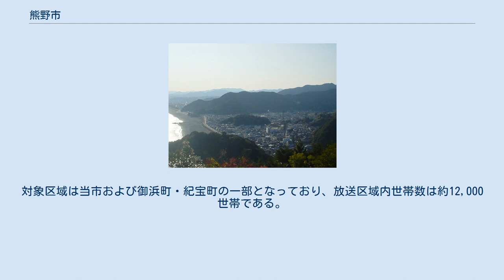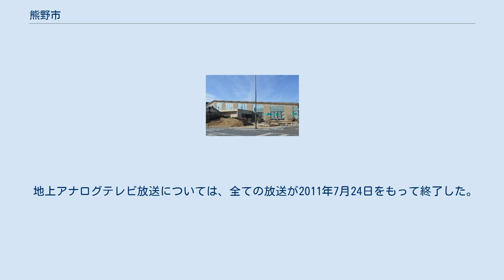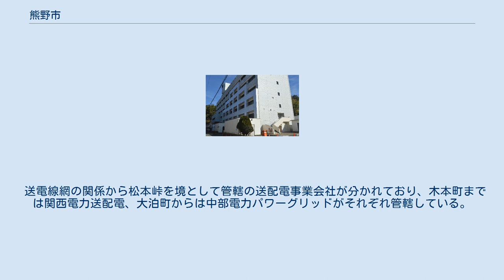熊野市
熊野市街 熊野市（くまのし）は、三重県南部に位置する市。
熊野灘に面しており、吉野熊野国立公園に含まれている。
旧南牟婁郡。
 七里御浜の東端に位置し、中心市街地は古くからの中心である木本、かつては沼地であったが近年新しく開発された井戸であり、この2つの市街地は連続している。
かつて木本は奥熊野代官所が置かれ、熊野地方一帯の行政の中心であった。
それゆえ廃藩置県で三重県に編入された時には支庁がおかれ、現在も三重県の熊野地方を管轄する官公庁が多く存在する。
 2005年（平成17年）11月1日、（旧）熊野市と南牟婁郡紀和町が新設合併し、（新）熊野市が発足した。
 なお、熊野とは元々三重県南部から和歌山県南部に跨る地域名であることから、1954年（昭和29年）に熊野市の市名が決定した際には新宮市など和歌山県側から多くの反対があったという。
 熊野市中心部周辺の空中写真。
1976年撮影の6枚を合成作成。
 熊野市は市域を19の町に分けており、町の境界の標識が存在する所もある。
 普通、市の下に来る○○町のローマ字表記は「○○-cho」が一般的だが、熊野市内の町の標識では「○○-town」と表示されることが多い。
 （町の人口は2008年10月のもの） ※2019年5月17日現在 熊野市文化交流センター（熊野市立図書館） （2012年12月現在） ※西山郵便局および簡易郵便局5箇所を除く各郵便局にゆうちょ銀行のATMが設置されており、熊野・入鹿の各郵便局ではホリデーサービスを実施。
 ※熊野市内の郵便番号は以下の通り。
 全国紙は朝日新聞、毎日新聞は伊賀市や名張市と同様、大阪市の大阪本社発行版（それ以外の地域は名古屋市で発行）が販売されている。
読売新聞は熊野市でも名古屋市の読売新聞中部支社 （東京本社直轄）で発行版が販売されている。
 地上波以外は割愛する。
 ※チャンネル番号（リモコンキーID）・周波数および出力など詳細は、各中継局記事を参照。
 テレビ 当市を網羅する中継局は、熊野中継局である。
対象区域は当市および御浜町・紀宝町の一部となっており、放送区域内世帯数は約12,000世帯である。
地上デジタルテレビ放送については2007年3月5日、総務省東海総合通信局が中京広域圏を放送対象地域とする各局および県域放送局の三重テレビ放送に対し熊野中継局に関する免許を交付し、その後本放送が開始された。
 地上アナログテレビ放送については、全ての放送が2011年7月24日をもって終了した。
なお、熊野中継局のアナログテレビ放送はVHFを親局とする在名民放は名古屋親局と同じチャンネル番号であった。
 ラジオ 寺院 神社 2013年5月1日現在 熊野市駅 道の駅熊野きのくに 中心となる駅：熊野市駅 市外局番は市域の大半で0597を使っているが、紀和町の一部は0735である。
 送電線網の関係から松本峠を境として管轄の送配電事業会社が分かれており、木本町までは関西電力送配電、大泊町からは中部電力パワーグリッドがそれぞれ管轄している。